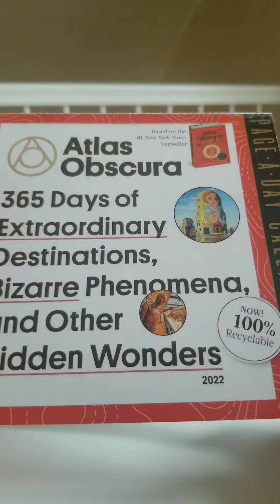November 15, 2022: Boulder Island; Nga Khin Nyo Gyee Island, Mynamar